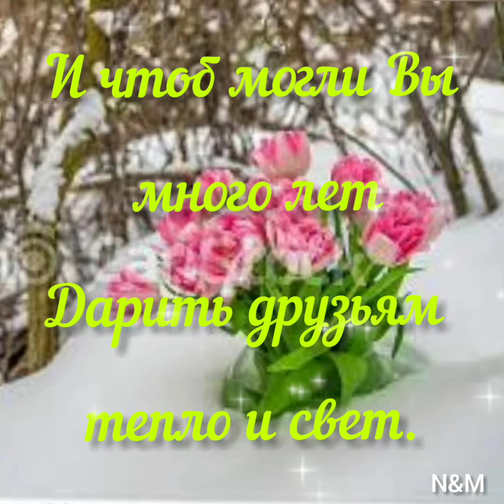Доброго, пока ещё, февральского утра!